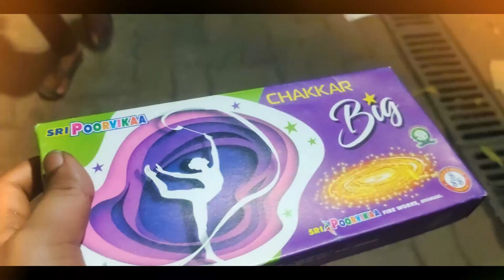DIVYA FILMS PRESENTS KARTHIKA & TAMIL SELVI DIWALI TEASER ❤️ 2K24.